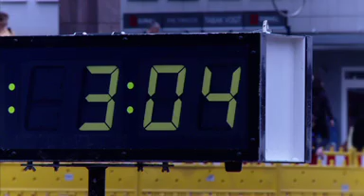26. Dortmunder Citylauf 2010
Best-of-Trailer zum 26. Dortmunder Citylauf am 12. September 2010 - Copyright sternemann media